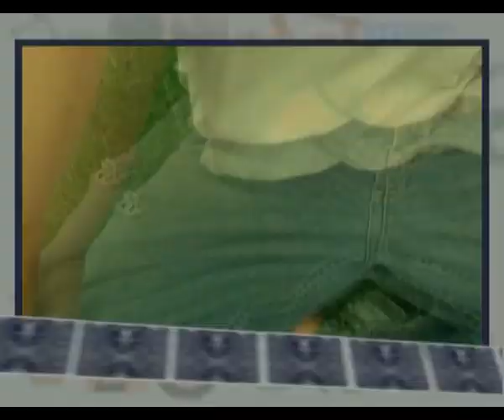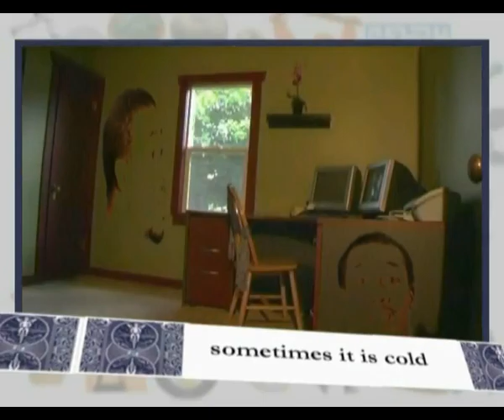Ajax Starglider - "Somewhere Else" Illect Recordings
Like this video? DankTV.com is the Net's biggest free, uncensored indie, hip hop, R&B, rap, dance, spoken word and reggae music video site!
Come get some at DankTV.com!
Director: Ben Broome